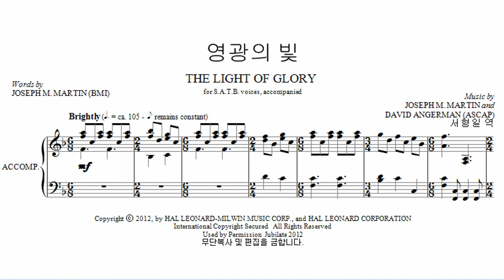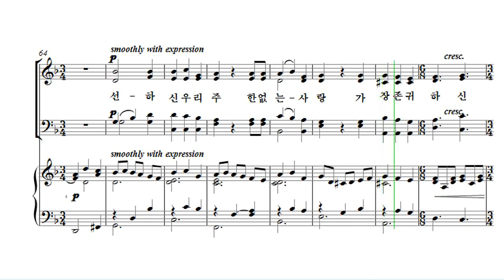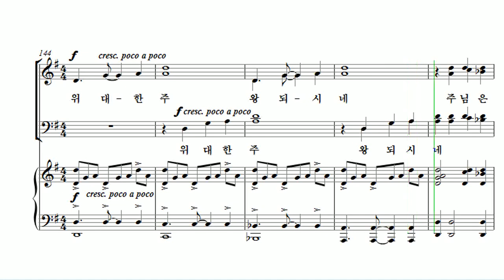[유빌라테 24집] 27. Joseph M. Martin - 영광의 빛